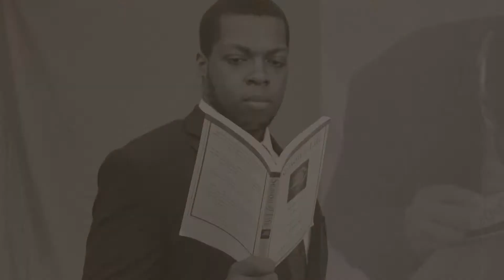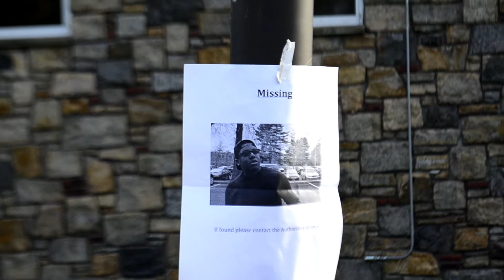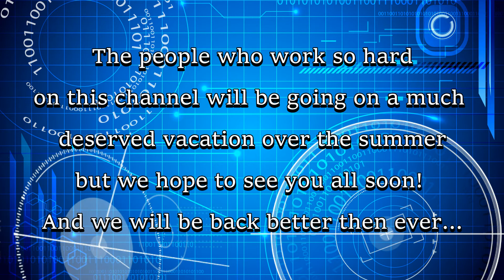Ghetto Mysteries Episode 2 | Wannabe Comedy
Grayson decides to investigate a series of reports concerning people having nightmares about thugs in their dreams.

This is the finale to season 2 because we are not sure if we will see each other over the Summer due to our individual job hunts. We thank everyone who has visited this channel at some point for making all of this possible for us.